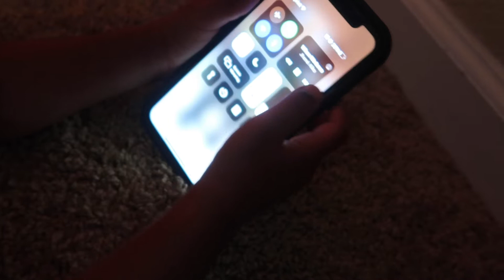OPENING CHRISTMAS PRESENTS 🎁 + SHOWING HOW WE COOK a SEAFOOD Boil 🦀(Step by Step) 🦞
MERRY CHRISTMAS TO ALL ! HAPPY VLOGMAS & HOLIDAYS...

Whats up FAMO Squad, we are back with another VIDEOOOOO!! This video is all about XMAS and showing you all how to cook crabs-legs. Now usually craglegs are not the first go to when you talk Christmas dinner but this was something we wanted. So we said why not show the FAMO Squad how to get done in the kitchen if they wanted to make some crab-legs. Our handsome son was sick but we was still able make his day with some new TOYS 🧸Many more videos are coming soon so make sure you are subscribe with the bell notifications on. Happy Holidays ! 🌲

Let us know what you guys want to see in DECEMBER before the new years ends !!! No matter how crazy the video may be we want to hear from you guys down below in the comments ! Thank you all for watching and make sure you check out our other videos 👀  We have so much ahead for you guys, so dont forget to turn on the bell notifications!... Until next time PEACE!!

*TURN ON OUR POST NOTIFICATIONS FOR SHOUTOUTS IN OUR  FUTURE VIDEOS*